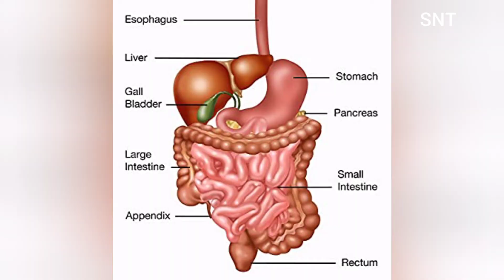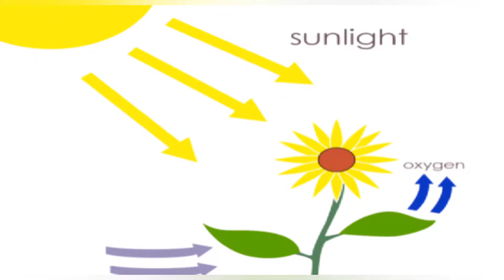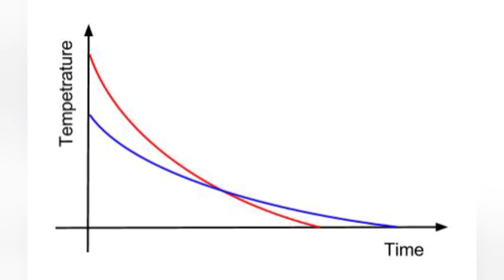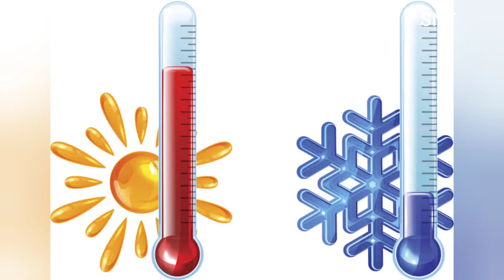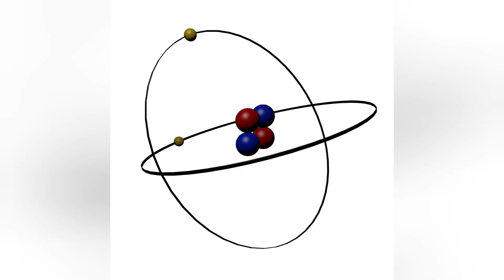⚡Facts you never learned | Telugu | Unknow science facts in Telugu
Topics;-
1. Human stomach, steel , Razers, Digestion
2. Oxygen, human life, half of the Oxygen, photosynthesis
3. Animals, earth'magnetic field, salman, tortoise
4. Clouds, cloud weights
5. Rats tickling, rats
6. Banana Radiation, toxin
7. Hot water and cold water melting,pmemba effect,Eristo pmemba
8. Diamond rain, Saturn, Uranus, Jupiter, Neptune, carbon crystallization
9. Earth's plants and universes stars
10. Helium ,works against gravity